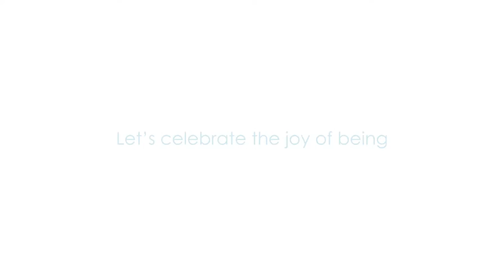Ustad Saeed Zafar Khan | North South Symphony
Ustad Saeed Zafar Khan tells us how music blurs the line between religion & boundaries as it makes us